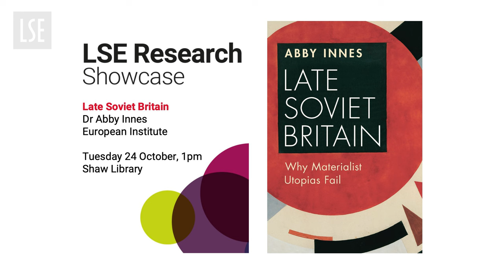Why are Conservative governments reproducing Soviet state failures? | LSE Research Showcase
The rise of nationalist populism in some of the world’s richest countries has prompted urgent analyses of contemporary capitalism. Dr Abby Innes discusses her new book "Late Soviet Britain: Why Materialist Utopias Fail", which for the first time explores how the Leninist and neoliberal revolutions have failed for many of the same reasons. These doctrines may have been utterly opposed in their political values, but when we grasp the kinship between their forms of economic argument and their practical strategies for government, we can better understand the causes of state failure in both systems as well as their calamitous results.

Abby Innes is Associate Professor in Political Economy in the European Institute at LSE.

"Late Soviet Britain: Why Materialist Utopias Fail", Cambridge University Press, September 2023

🔴 Read more stories about LSE research in Research for the World, our online social science magazine